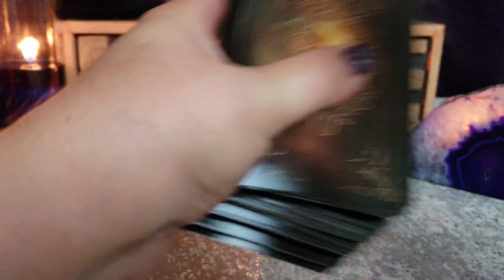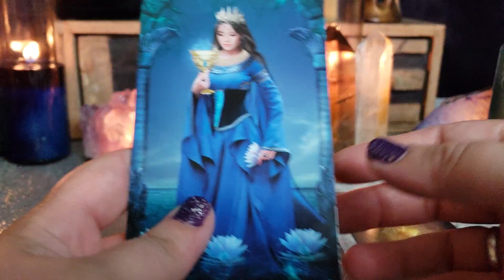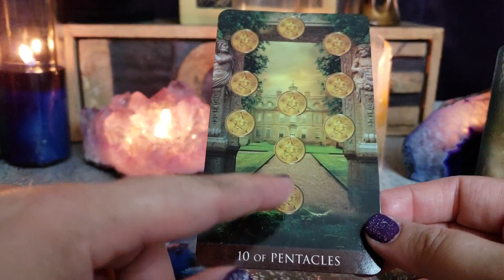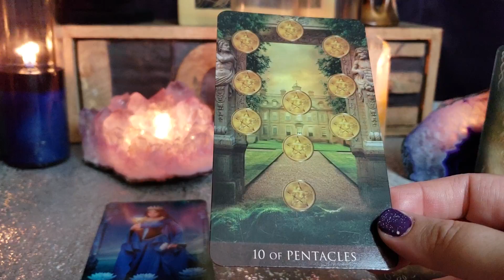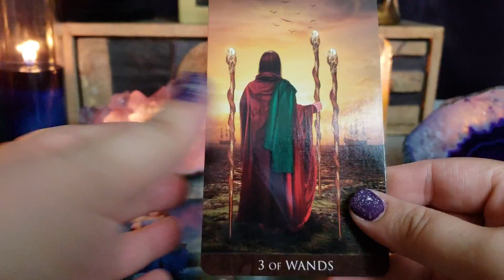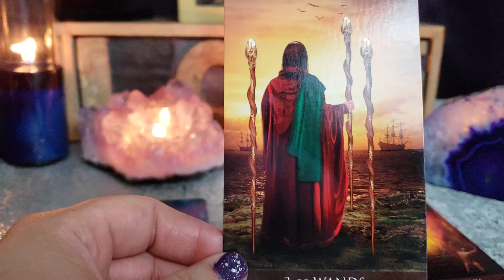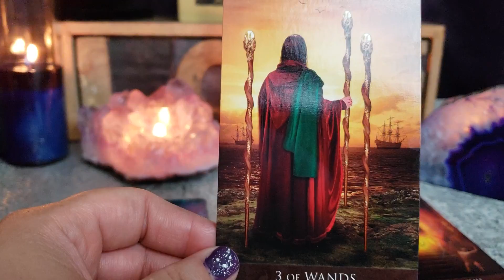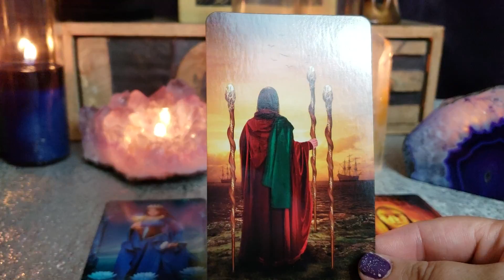ARIES RESCUED, NOW DON'T SHOOT YOURSELF IN THE FOOT! - PSYCHIC READING AUGUST 13 - 19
30 Minutes (As many questions as I can answer in 30 minutes)

1 Hour (As many questions as I can answer in an hour)